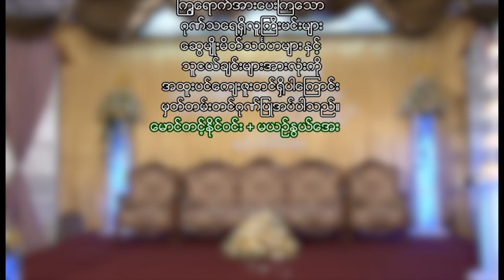tn&yn wedding part 4